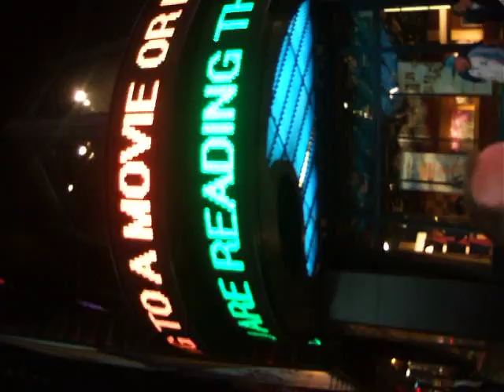Times Square Official Video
Official Tourist Guide to Times Square, with authoritative comentary from John Motson and Alan Partridge